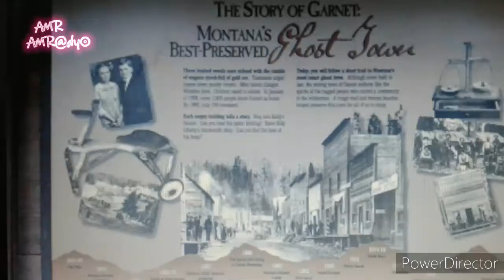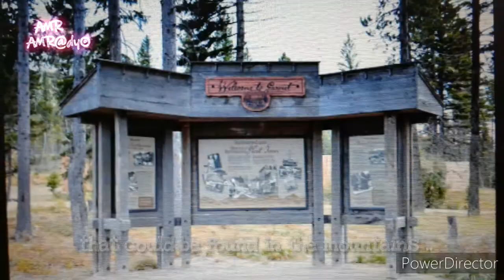The Ghostly Legends of Garnet-Drummond, Montana's Abandoned Mines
Welcome to the intriguing world of ghost towns and haunted mines in Garnet-Drummond, Montana, US! Join us on a spine-tingling journey as we explore the remnants of a once-thriving town now frozen in time. Witness the eerie silence of abandoned buildings and listen closely for whispers of the past that linger in haunted mines. Discover the mysteries hidden within the ghost town as we uncover the chilling tales of its former residents. Are you daring enough to explore this abandoned place? Get ready for a ghostly adventure like no other! Explore the dark history of Garnet-Drummond with us in this riveting video.

Video Playlist: Ghost Towns & Haunted Mines.

This video is located under the Ghost Towns & Haunted Mines Playlist, which can be found in this Channel's Playlist Section.